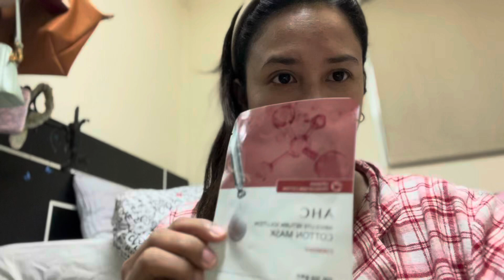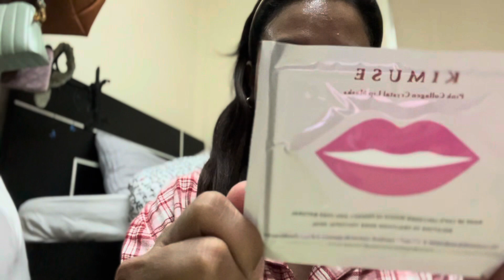Barakah life | Get Ready with me